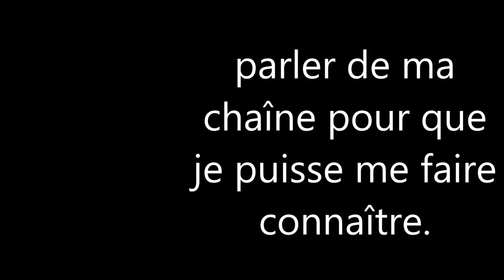Shadowsverse - erika/vidéo 2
nous continuons l'histoire avec la 3e et 4e partie.